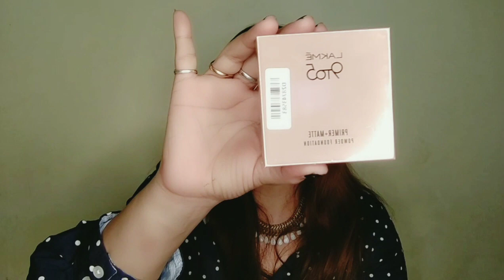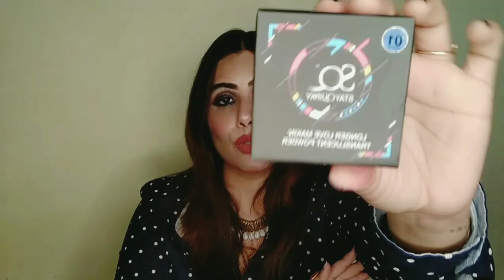PURPELLE HAUL LIKE NEVER BEFORE| BEST AFFORDABLE PRODUCTS| WATCH NOW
Sometimes we buy products without getting full information about them and then we regret later. As your friend, I always bring you the best review of trending products, so that you all will be satisfied and have full knowledge about the same. In this video as well, I have brought to you an amazing review of some of the trending products and I am sure you will love them. All you have to do is watch the video till the end and then I am sure you will want to try these products yourself.

Stay safe and stay at home. We are in this together.